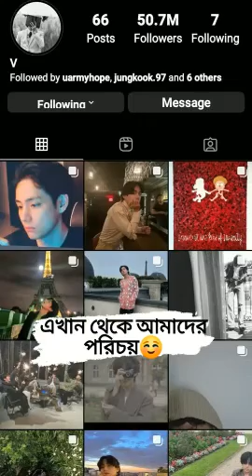Someone made this imagination vedio of taehyung so emotional 😔😔